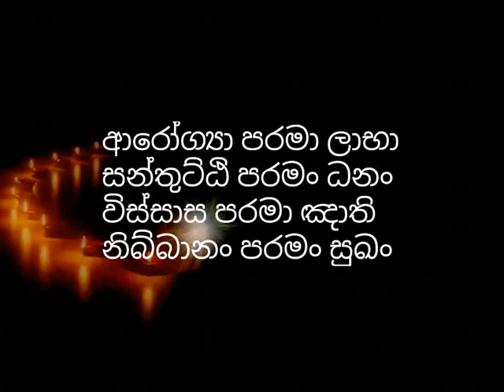සංසාරගත වෛරයක ස්වභාවය දහම් ඇසින් දුටු සමාධිමත් භික්ශුව​-waharaka abayarathanalankara thero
title👇👇👇
සංසාරගත වෛරයක ස්වභාවය දහම් ඇසින් දුටු සමාධිමත් භික්ශුව​-waharaka abayarathanalankara thero budhu bana sinhala | waharaka thero
sansara wairaya